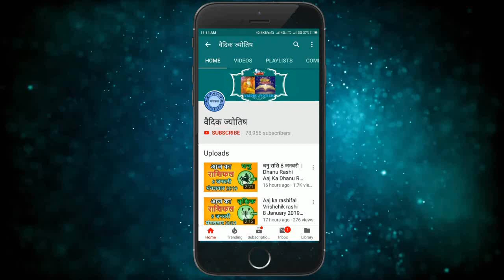तुला राशि 21 फरवरी महाशिवरात्रि पर अपनी राशि अनुसार करे शिव को प्रसन्न ।।Tula Rashi Mahashivratri